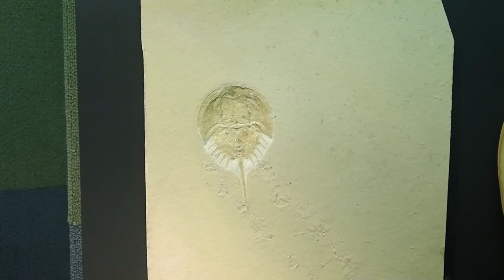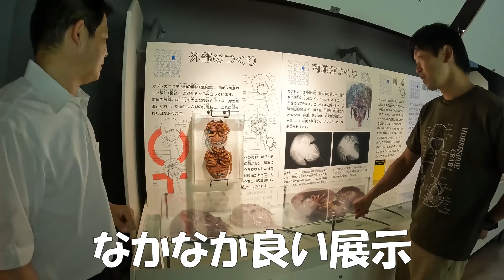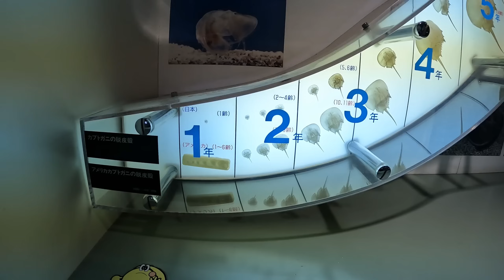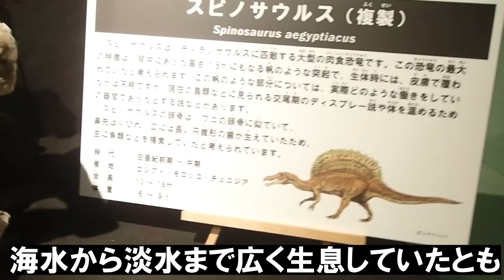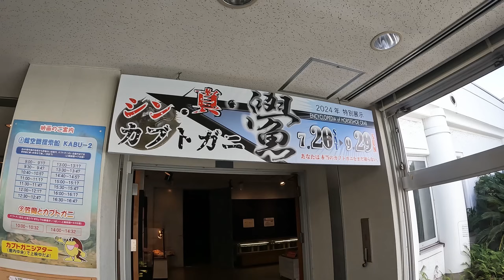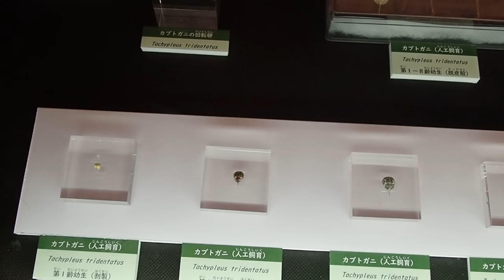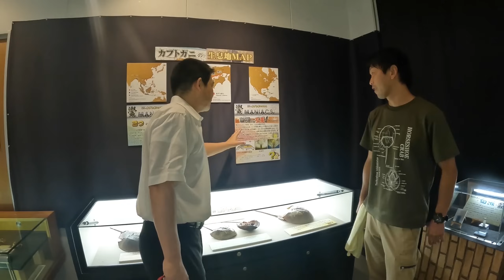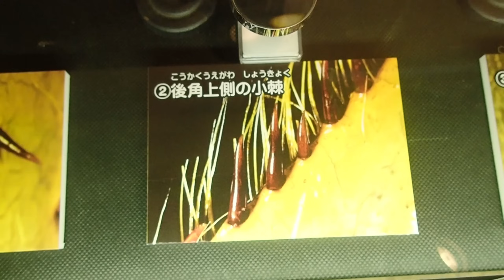立ち入り禁止に立ち入ります！カブトガニ博物館の繁殖施設！Horseshoe Crab Museum! Breeding facilities, off-limits≫ 加藤英明【公式】かとチャン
世界で唯一！カブトガニ博物館
普段は立ち入り禁止の繁殖施設に立ち入ります！
そこには貴重なあれが！

まずは博物館でカブトガニを学んでから！
カブトガニの大切さがわかると、施設の重要性をさらに感じられます。
なんと、カブトガニが人類を守っている！

みんなで大切に守りましょう！

岡山県笠岡産は本種の分布の北限であり東限！
とても大切です。

国指定天然記念物
笠岡市
『カブトガニの繁殖地』

【Youtube】 こちらもぜひ！
・わかるかな？見つけられたら超一流！世界最北限！国の天然記念物！岡山県笠岡市のカブトガニ繁殖地！Horseshoe crab,T. tridentatus, Japan≫ 加藤英明【公式】かとチャン

カブトガニはまだまだ未知な生き物です。
彼らの進化や分類を含め、古くから様々な説が考えられ提唱され、今に至ります。
博物館にはそんな歴史やカブトガニの面白さを引き出すヒントがたくさん！
初めて学ぶ人も良く知る人も楽しめる場所♪

加藤英明【公式】かとチャン
静岡大学の加藤英明が世界中の生物すべてと出会うまでの壮大なプロジェクト！貴重な生物を一つ一つ丁寧に解説します。

　　　（かとチャン製作委員会）
静岡大学教育学部准教授／研究分野 保全生物学